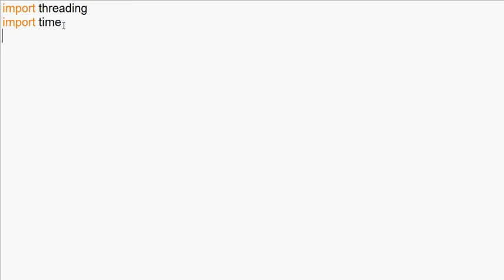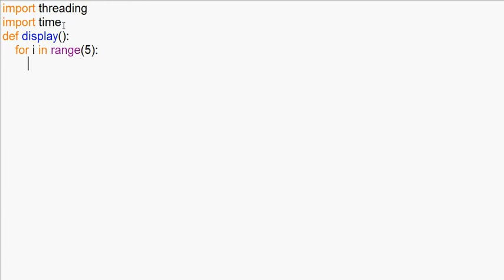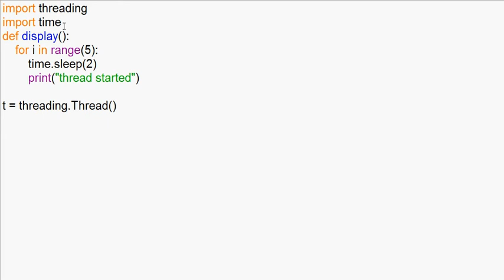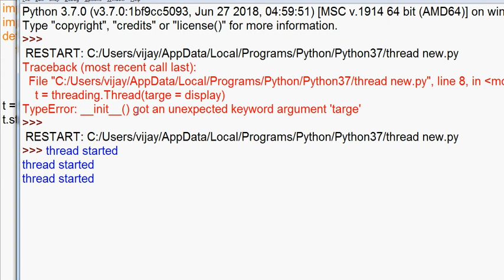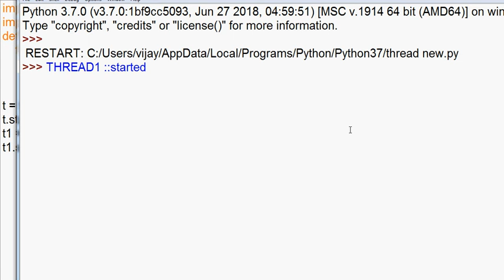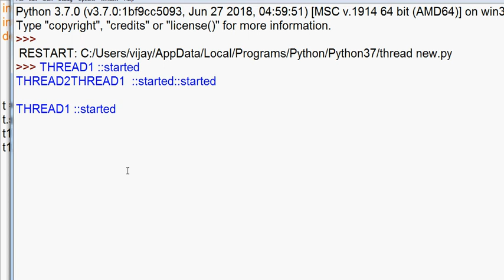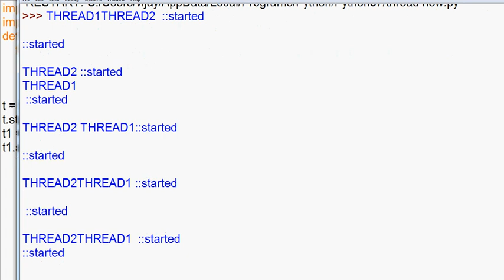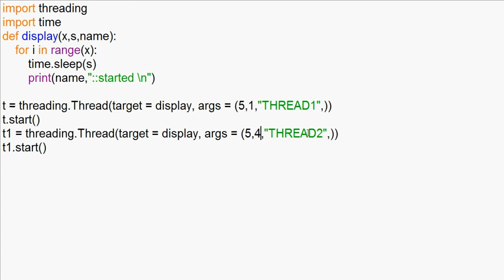#48 | Python Tutorials in Tamil | Creating and Starting Thread in Python Using Threading Package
#48 | Python Tutorials in Tamil | Creating and Staring Thread in Python Using Threading Package

Running several threads is similar to running several different programs concurrently, but with the following benefits −

Multiple threads within a process share the same data space with the main thread and can therefore share information or communicate with each other more easily than if they were separate processes.

Threads are sometimes called light-weight processes and they do not require much memory overhead; they are cheaper than processes.

A thread has a beginning, an execution sequence, and a conclusion. It has an instruction pointer that keeps track of where within its context is it currently running.

It can be pre-empted (interrupted).

It can temporarily be put on hold (also known as sleeping) while other threads are running - this is called yielding.

There are two different kind of threads −

kernel thread
user thread
Kernel Threads are a part of the operating system, while the User-space threads are not implemented in the kernel.

There are two modules which support the usage of threads in Python3 −

_thread
threading
The thread module has been "deprecated" for quite a long time. Users are encouraged to use the threading module instead. Hence, in Python 3, the module "thread" is not available anymore. However, it has been renamed to "_thread" for backwards compatibilities in Python3.

Starting a New Thread
To spawn another thread, you need to call the following method available in the thread module −

_thread.start_new_thread ( function, args[, kwargs] )
This method call enables a fast and efficient way to create new threads in both Linux and Windows.

The method call returns immediately and the child thread starts and calls function with the passed list of args. When the function returns, the thread terminates.

Here, args is a tuple of arguments; use an empty tuple to call function without passing any arguments. kwargs is an optional dictionary of keyword arguments.

send request our channel official facebookprofile...